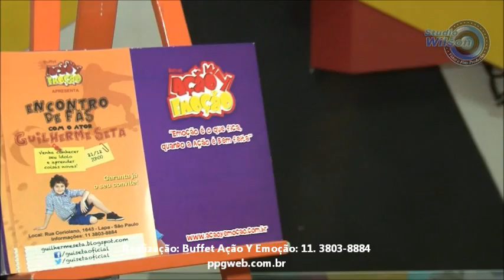1º Encontro de fãs do ator Guilherme Seta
1º Encontro de fãs do ator Guilherme Seta.
Canais Oficiais do Gui na Internet.